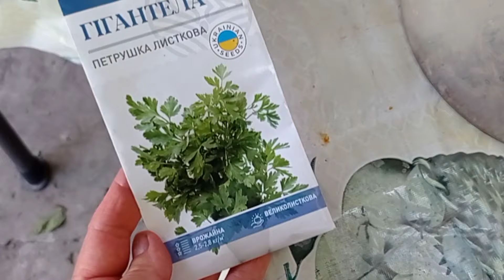Как готовлю вареники я ☺️.Семена с капусты уже есть.Какая моя летняя кухня.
семейный канал#Украина#семья под Полтавой# Как мы живём в селе,готовим и собираем свой урожай.